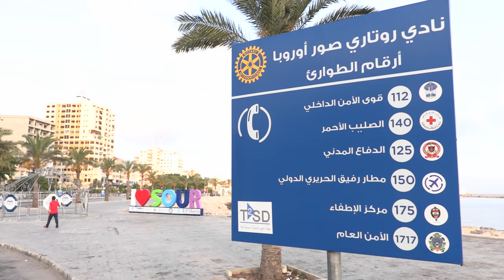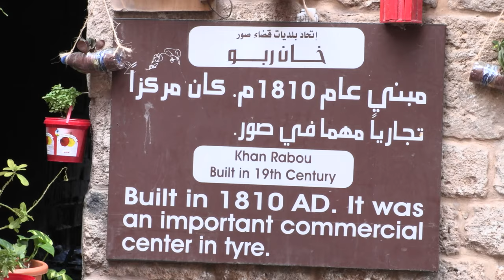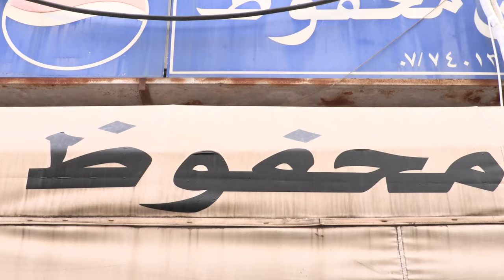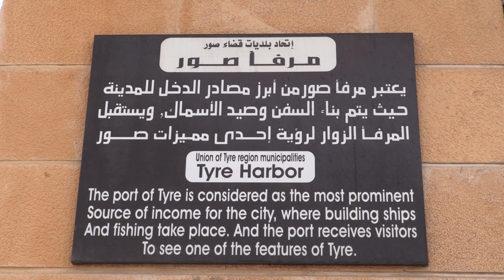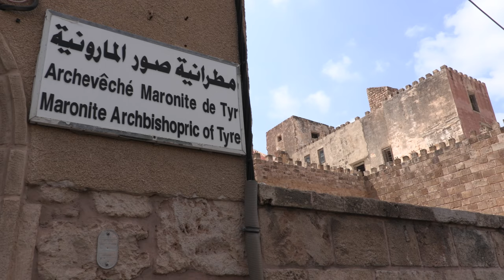Tyre, Sur: The Sea, The Souk, The Old Town, The Fisherman, Great Food: Looking Back at 2017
Tyre is a city full of life, for breakfast, we had a plate of fouls full of emotions, maximum tenderness just like a puree.
Sandwich Fatayel at Mahfouz has been in tyre old souk for more than 70 years, people have meat sandwiches from 7:00 in the morning.
We arrived at St Joseph Monastery, which was a school and it will be an hotel.
Albawab has been very famous for its nuts and fresh coffee since 1940.
Next, we had a delicious saj at Choueib, zaatar is very intense and the dough is great.
Machewe Abou Elchanab is more than liver, it is a story, and he prepares the best food.
Ended the day at Bamboo, Asian cuisine, Vietnamese specialty with Japanese sushi, nice flavors, and generous portions, I like the spring rolls and the shrimp tempura.

"صور: البحر، السوق، البلدة القديمة، الصياد... المأكولات الرائعة نظرة عائدة إلى عام 2017
Tyre is a city in Lebanon, one of the oldest continually inhabited cities in the world,though in medieval times for some centuries by just a tiny population. It was one of the earliest Phoenician metropolises and the legendary birthplace of Europa, her brothers Cadmus and Phoenix, as well as Carthage's founder Dido (Elissa). The city has many ancient sites, including the Tyre Hippodrome, and was added as a whole to UNESCO's list of World Heritage Sites in 1984.The historian Ernest Renan noted that "One can call Tyre a city of ruins, built out of ruins".

Today Tyre is the fourth largest city in Lebanon after Beirut, Tripoli, and Sidon. It is the capital of the Tyre District in the South Governorate. There were approximately 200,000 inhabitants in the Tyre urban area in 2016, including many refugees, as the city hosts three of the twelve Palestinian refugee camps in Lebanon: Burj El Shimali, El Buss, and Rashidieh.